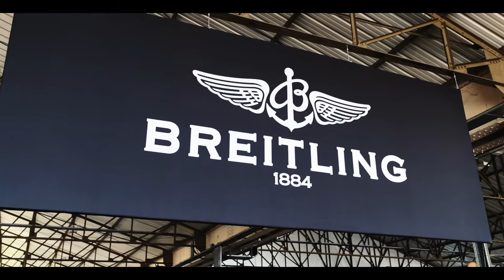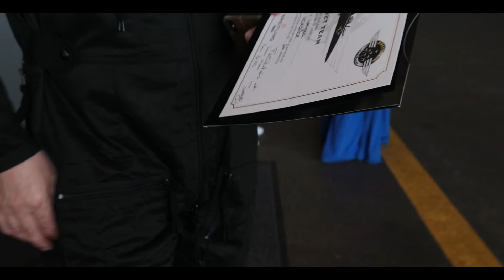Breitling Jet Team - Apache Aviation - Edmond Verdier - Patrouille Breitling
It is with pleasure that I want you discover what will remain one of the most beautiful experiences of my life.
The Breitling Jet Team gives the opportunity to take a 30-minute passenger flight, in full training, to experience their demonstration from the inside.
The Breitling Jet Team is the only professional civilian aerobatic Jet Team in the world.
Through this video, I show you the course of the flight I made with the pilot "Charbo".
The first part of the flight focuses on evolutions in formation (the ribbon), with four figures.
Following this, a solo part, which is a little freer piloting (barrels, etc.), and adapted according to the passenger.
After this thrilling flight, we can share a meal with all the pilots of the patrol.
The opportunity to talk about their rich experiences in the patrol and also their military past, since all the pilots, with the exception of the leader Jacques Bothelin, are former fighter pilots.
Also it is an outstanding show!
As an aviation enthusiast, I highly recommend taking advantage of this opportunity.
The Breitling Jet Team is based at Dijon-Longvic Airport, in the old infrastructures of air base 102.